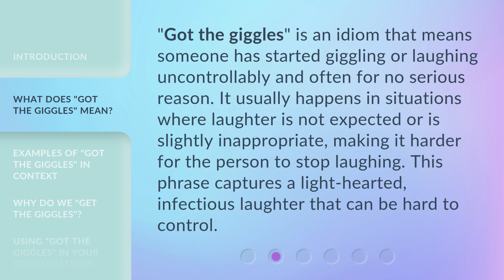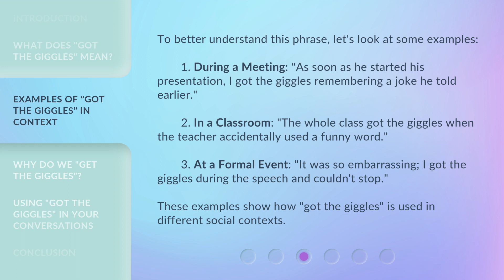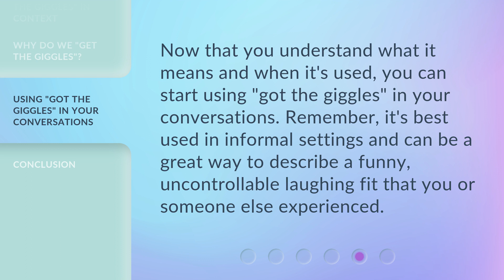Got the Giggles: Understanding English Idioms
00:00 • Introduction - Got the Giggles: Understanding English Idioms
00:33 • What Does "Got the Giggles" Mean?
00:59 • Examples of "Got the Giggles" in Context
01:35 • Why Do We "Get the Giggles"?
02:01 • Using "Got the Giggles" in Your Conversations